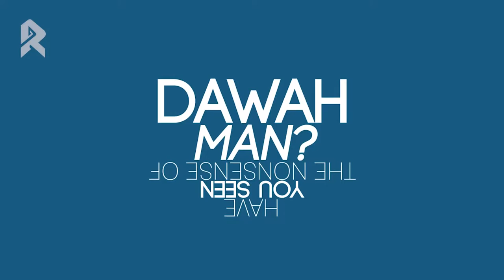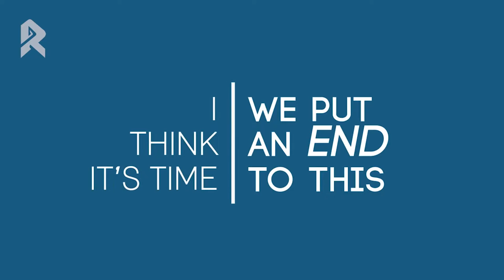The Reality of Dawah Man's Ignorance Promo